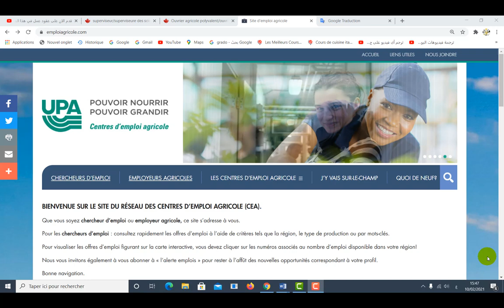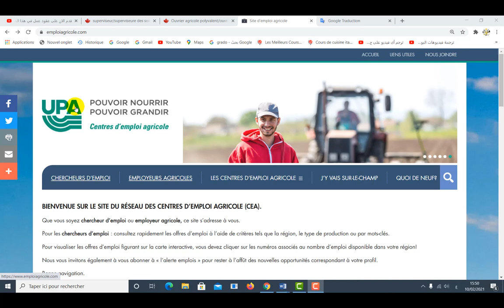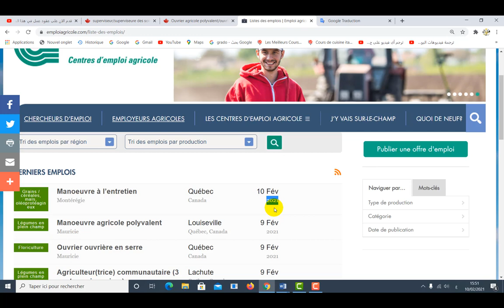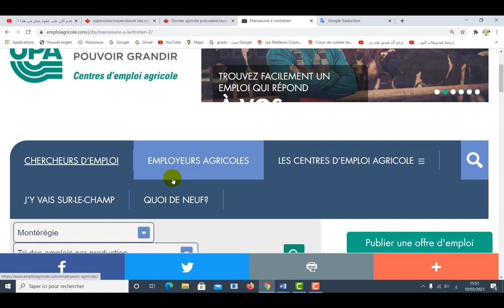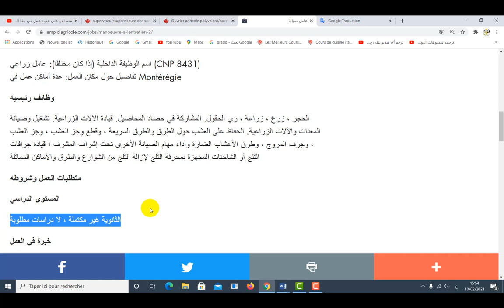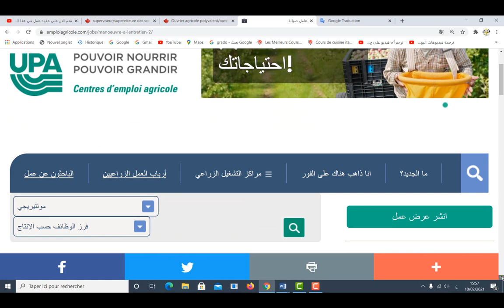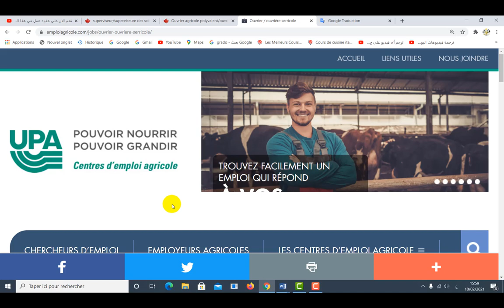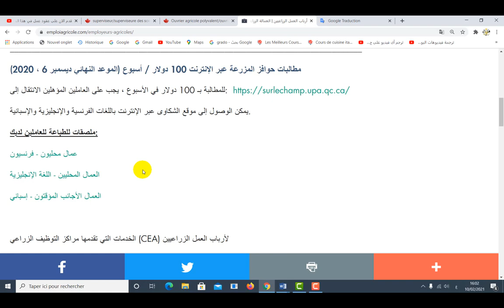فى# كندا 2021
▬▬▬▬▬▬▬▬▬▬▬ஜ۩ بسم الله الرحمن الرحيم  ۩ஜ▬▬▬▬▬▬▬▬▬▬
     اللهم صّلِ وسَلّمْ عَلۓِ نَبِيْنَا مُحَمد
▬▬▬▬▬▬▬▬▬▬▬ஜ۩ S U B S C R I B E ۩ஜ▬▬▬▬▬▬▬▬▬▬▬▬▬

"قناة السفر والسياحة" "التوجيه للعلاج" "كل مايخص برنامج السياحة .. نقدم لكم خدمات التاشيرة واسعار التذاكر وارخص وأفضل الفناديق ... وأيضا الحصول على المستشفيات للمرضى للعلاج فى الخارج.

channel/UCWH1HxZw5A-DerlXQohAhcA  :رابط القناة